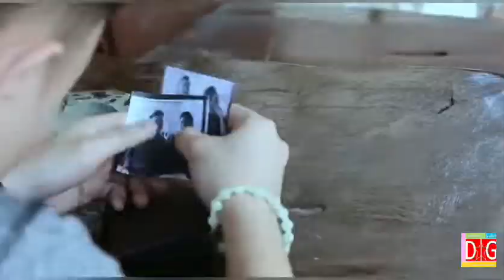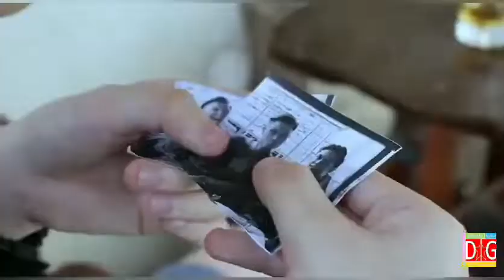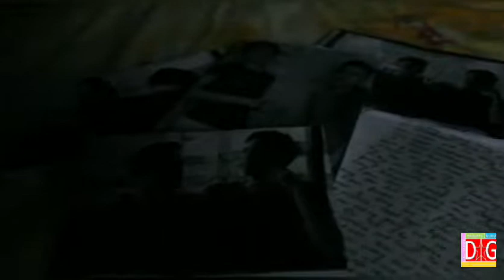DGTal Flick Sakripisyo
SAKRIPISYO
Written and Directed by: Keisham Saito
Starring:
Daryll Rendon, Dwight Vidal, Allyza Duenas, Ronn Sangalang, Catherine Patricio, Olga Candoy, Aimi Matsushima, Shiela Kobayashi, Samuel Pasco
Editor: Paul Furugganan
Cinematographer: Aaron Revivis